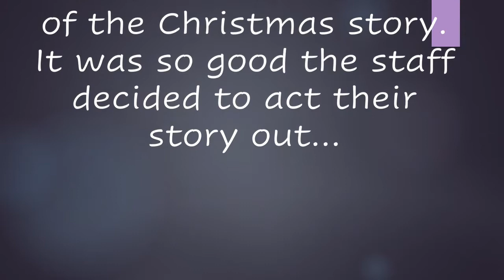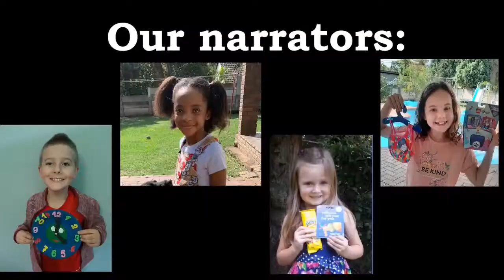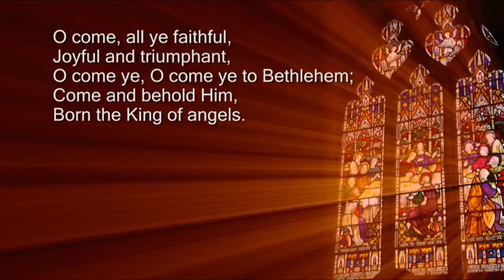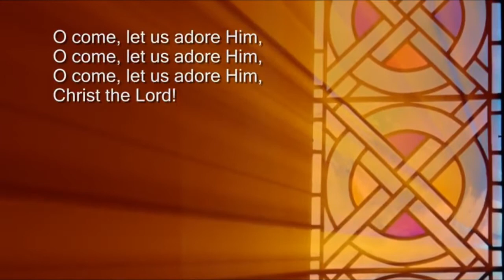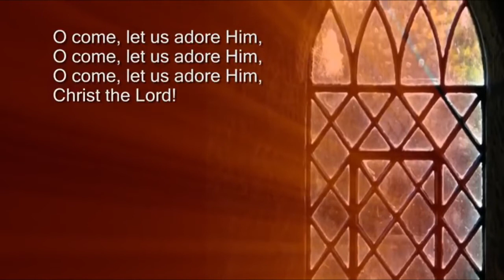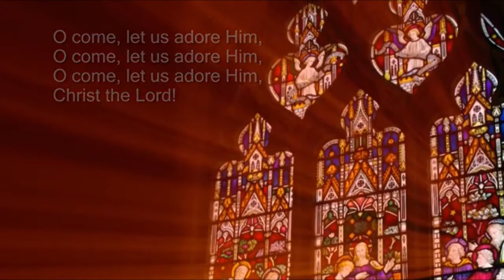Be Born in Me- Christmas Service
Watch for a funny clip in there:)